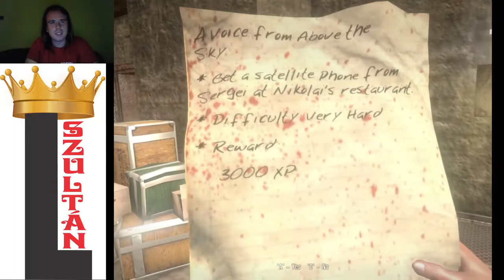A FURGON FELERŐSÍTÉSE Dead Island Xian végigjátszás #9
Vissza kellett mennem a hotelbe néhány ottmaradt cucc miatt és csak azután folytattam a furgon felerősítésével.